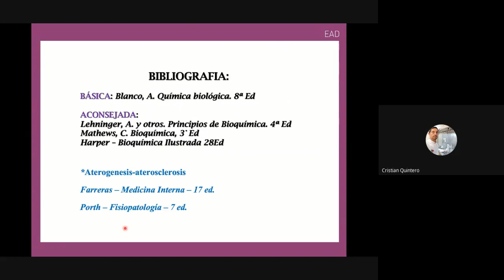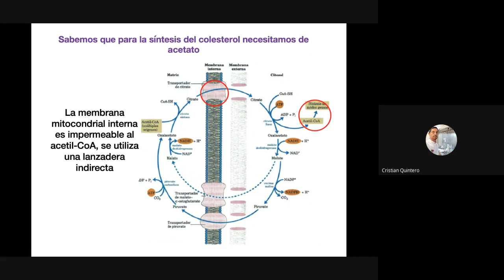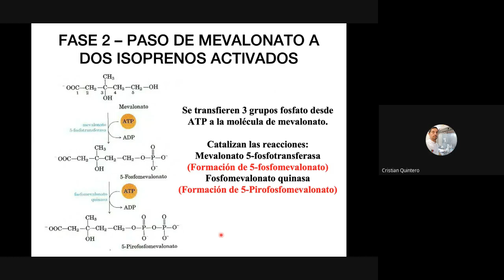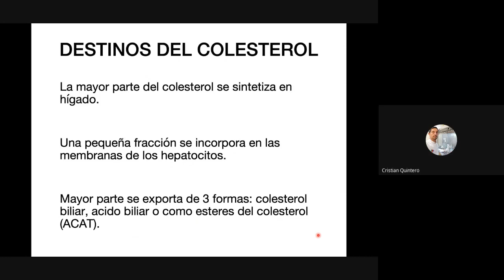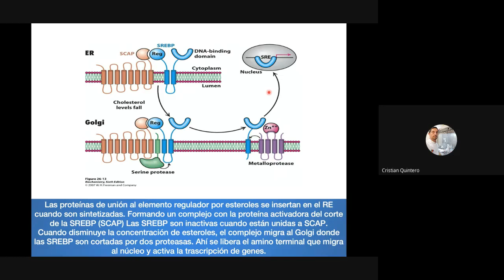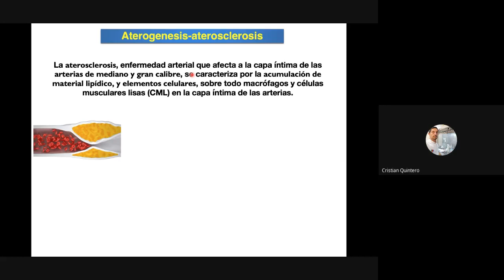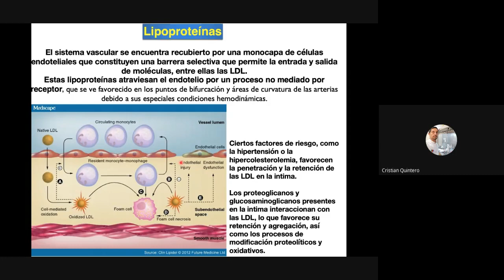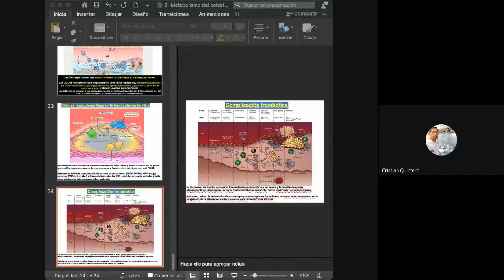Teoría Química Biológica 2 Metabolismo del Colesterol